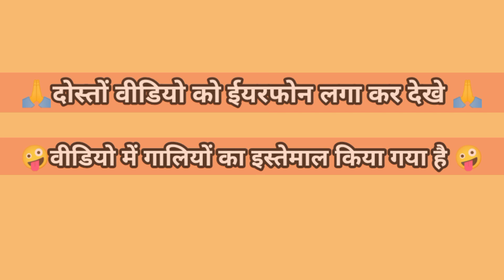शेखचिल्ली के कारनामे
Aap ladke ke bap ho ||Mauryavines||comedy||funny video

शेखचिल्ली की कॉमेडीशेखचिल्ली के कारनामेशेखचिल्ली के कारनामेशेखचिल्ली के कारनामेशेखचिल्ली के कारनामेशेखचिल्ली के कारनामेशेखचिल्ली के कारनामेशेखचिल्ली के कारनामेशेखचिल्ली के कारनामेशेखचिल्ली के कारनामे#शेखचिल्ली का निका#शेखचिल्ली का निका शेखचिल्ली की कॉमेडीशेखचिल्ली की कॉमेडीशेखचिल्ली की कॉमेडीशेखचिल्ली की कॉमेडीशेखचिल्ली की कॉमेडी
शेखचिल्ली की कॉमेडी

YouTube Par Pehlibar Maurya Vines Desi Comedy Ke Sath Dekhein 1st Times Our Pehli Video Our Pehla Trailer Out...

Comedy Video Comedy Video Comedy Video comedy video comedy video comedy video comedy video comedy video comedy video comedy video comedy video comedy video
Maurya vines Maurya vines Maurya vines Maurya vines Maurya vines Maurya vines Maurya vines
Round2hell Round2hell Round2hell Round 2 Hell

       ALL DESI INDIAN STAR NAMES

Kaushal Maurya.Dharmendra Maurya. Bablu Maurya. Ajay Maurya Sompal Maurya.

Dekhiye pahli bar or 1time new comedy video
All deshi comedy video
Raundtohell raundtohell raund to hell raund to hell raund to hell raundtohellnewvideos
Raund to hell raund to hell raund to hell raund to hell raund to hell raund to hell raund to hell raund to hell raund to hell raund to hell raund to hell comedy video
Raundtohellnewvideos
Raundtohellnewvideos.
Raundtohellnewvideos
Raundtohellnewvideos
Raundtohellnewvideos
Raundtohellnewvideos
YouTube per pahli bar
All comedy and funny videoes
Chauhan vines compilation
Chauhan vines comedy video
Dekhiye pahli baar comedy video s with Chauhan vines
All best comedy video s
With top real team
Top real team comedy video
Ek bar jarur dekhe dosto
New comedy video
With 2in 1 vines
2 in 1 vunes full comedy video
2 In 1 vunes full comedy video
2 in 1 vunes full comedy video
2 in 1 vunes full comedy video
2 in 1 vunes full comedy vide  2 in 1 vunes full comedy video
All comedy video's

Maurya vines comedy video
Aladdin ka chirag
Aladdin ka chirag
Aladdin ka chirag
 Love ka lafda new comedy video
Love ka lafda new comedy vide
Chup chup ke movie comedy scene
Dhoom Diamond robry secne
The best comedy video with by best youtubers,,,,,,,,
1,raund to hell
2, Chauhan vines
3,top real team
4,2 in 1 vines
5, Cary minathi
6,b.b.ki vines
7, ibrahim 420
8, Maurya vines
9, the village boys
10,Kalu and t2
The best youtubers and the best comedy video's